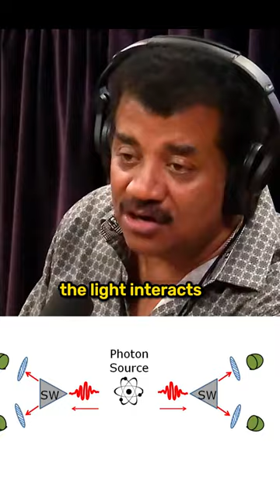Separated things know each other !!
In this short the scientist Neil Degrasse Tyson describes how separated things know each other throughout the interaction of particles, this in quantumphysics called the Quantum Entanglement phenomenon.

Quantum entanglement is the phenomenon that occurs when a group of particles are generated, interact, or share spatial proximity in a way such that the quantum state of each particle of the group cannot be described independently of the state of the others, including when the particles are separated by a large distance. The topic of quantum entanglement is at the heart of the disparity between classical and quantum physics: entanglement is a primary feature of quantum mechanics not present in classical mechanics ... (From Wikipedia)

Neil deGrasse Tyson is an American astrophysicist, author, and science communicator. Tyson studied at Harvard University, the University of Texas at Austin, and Columbia University. From 1991 to 1994, he was a postdoctoral research associate at Princeton University. In 1994, he joined the Hayden Planetarium as a staff scientist and the Princeton faculty as a visiting research scientist and lecturer. In 1996, he became director of the planetarium and oversaw its $210 million reconstruction project, which was completed in 2000. Since 1996, he has been the director of the Hayden Planetarium at the Rose Center for Earth and Space in New York City. The center is part of the American Museum of Natural History, where Tyson founded the Department of Astrophysics in 1997 and has been a research associate in the department since 2003 ... ( From Wikipedia)